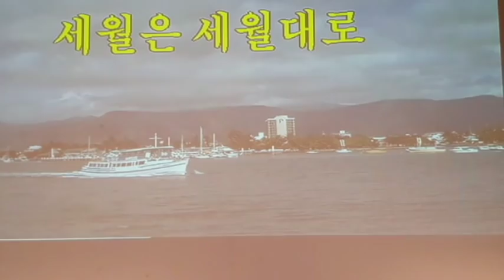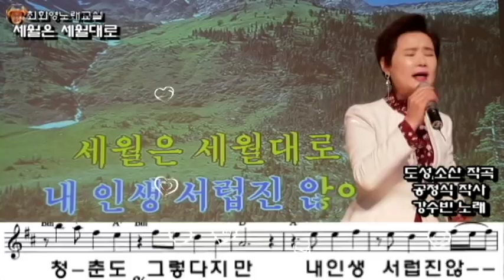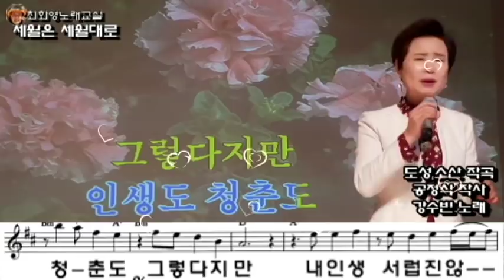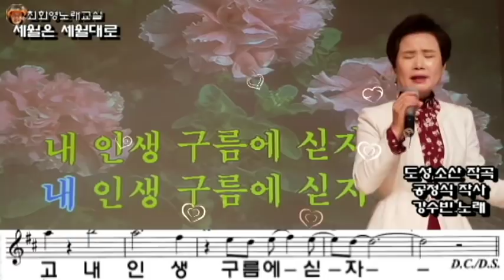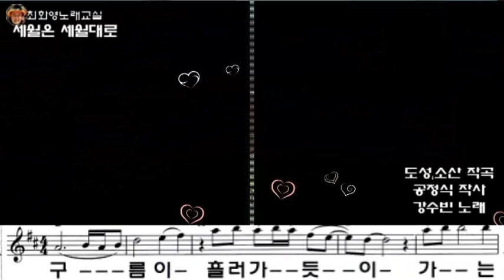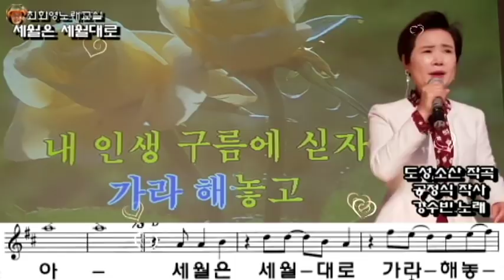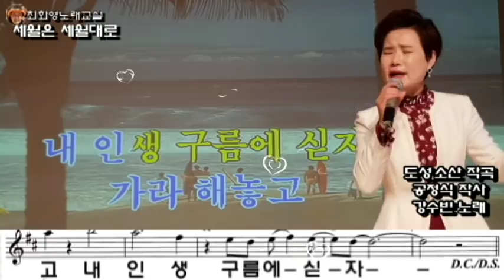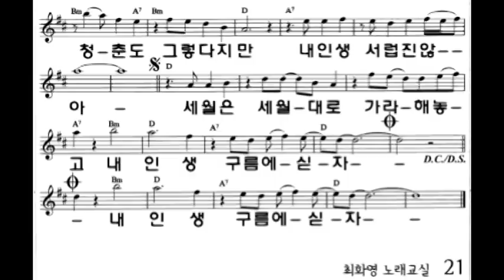세월은 세월대로(강수빈) ,신곡레슨, 가사 동영상, 악보 삽입, 노래 배우기, 노래강사 최화영, lesson, Trot, K-pop, 韓國歌謠講習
감사합니다~~^^

세월은 세월대로

공정식 작사
도성,소산 작곡
강수빈 노래

금영 76409
태진 98199

구름이 흘러가듯이 가는 내 청춘
눈물로 눈물로 하소연한들 돌아올 것은 아니야
정처 없이 흘러가는 뜬구름처럼
인생도 청춘도 흘러가지만 내 인생 서럽지 않아
세월은 세월대로 가라 해 놓고 내 인생 구름에 싣자

바람에 밀려가듯이 가는 내 청춘
정처 없이 흘러가는 저 바람처럼
인생도 청춘도 그렇다 지만 내 인생 서럽지 않아
내 인생 구름에 싣자